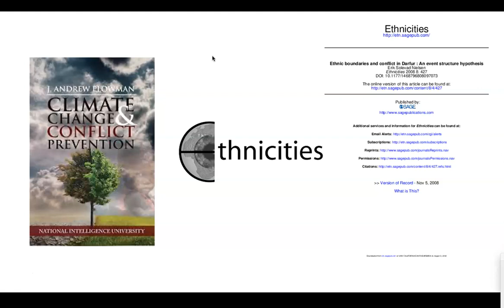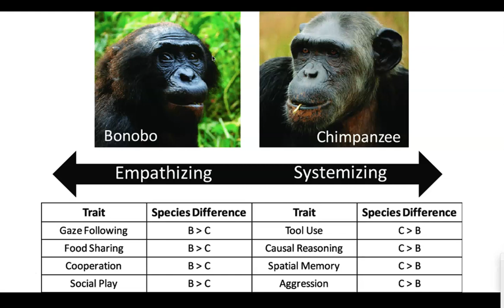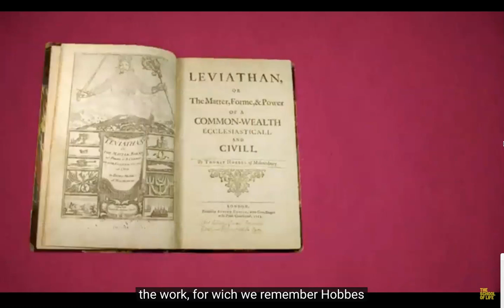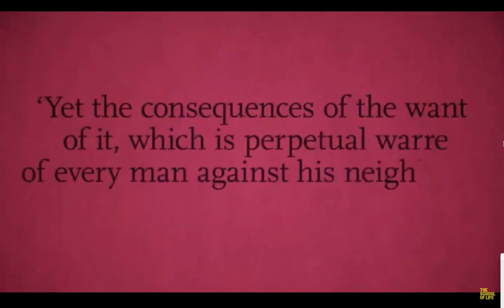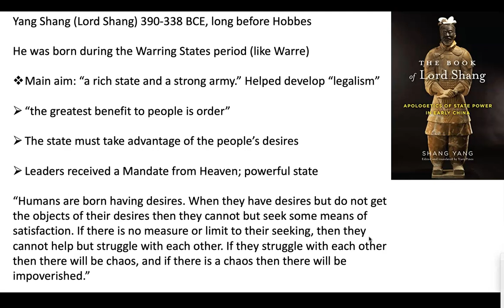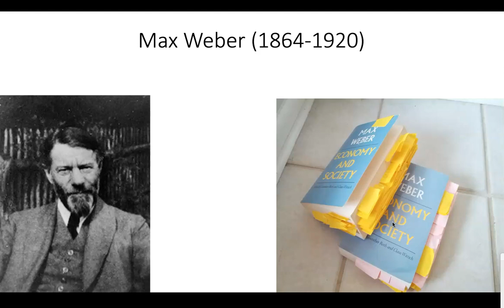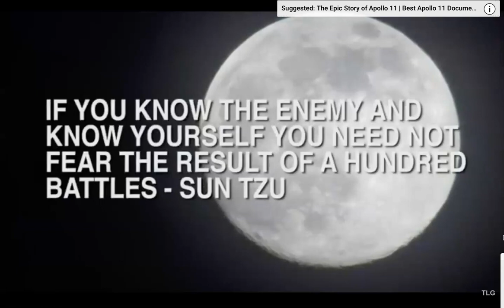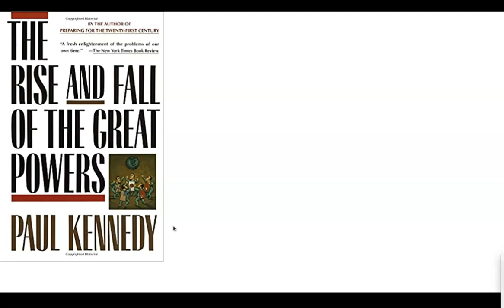SOC 5 War and Terrorism Lecture 1